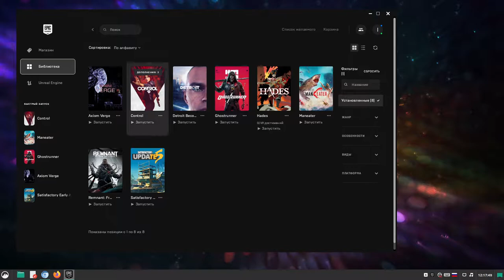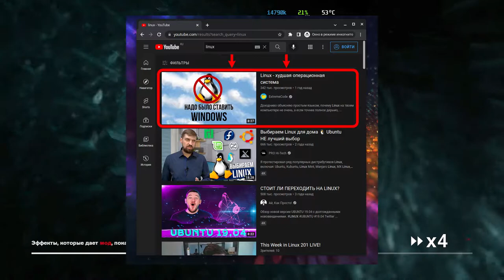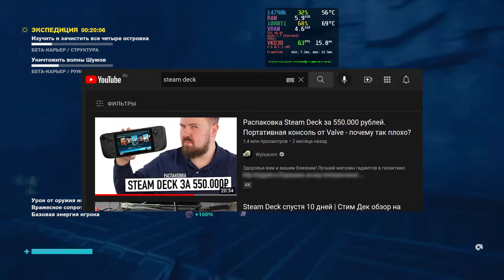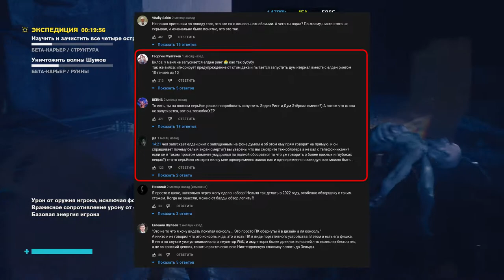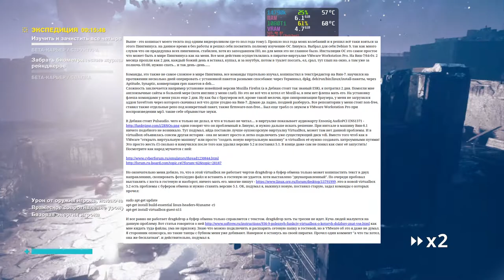"неважно какой ОС вы пользуетесь?"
Немного рассуждений о текущем положении некоторых дел десктопного линукс на youtube как предисловие к предстоящим видео

00:00 будут новые ролики
01:01 понимание основ
03:30 ремарка про навязывание
04:57 и снова
06:22 первый совет. доверяй, но проверяй
08:17 чрезмерная увлеченность
13:24 второй совет. не зная броду, не суйся в воду.